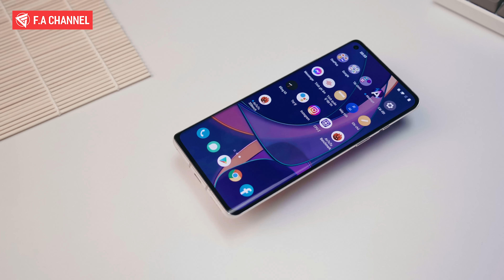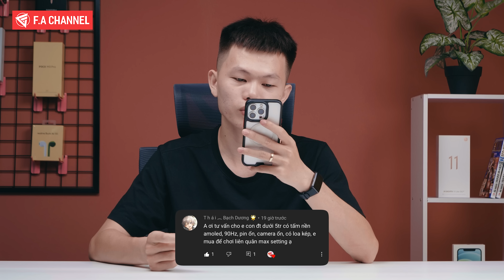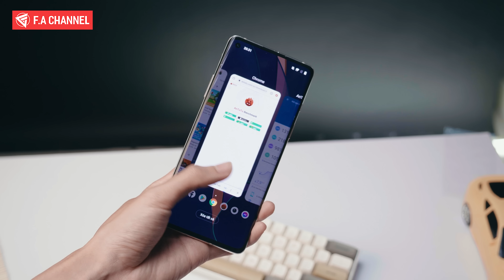HGĐN #332 - TOP ĐT SNAP865 AMOLED 90HZ GIÁ RẺ CỰC NGON CHO ANH EM CÀY GAME!